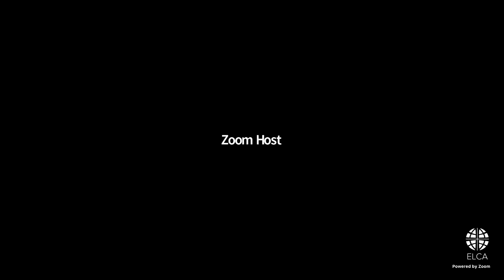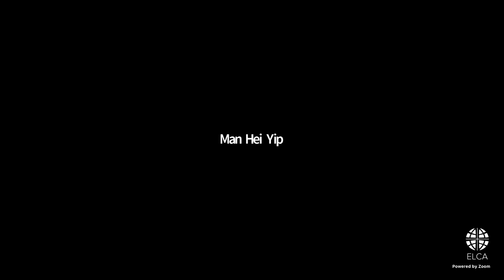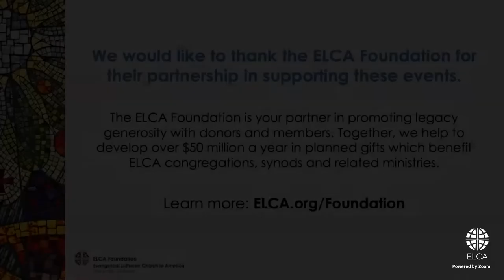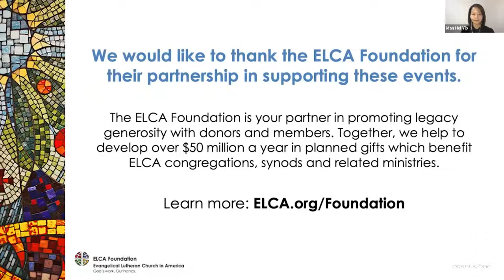CWA22 Bible Study | Sally Azar | July 17, 2022 3pm CT | ELCA Churchwide Assembly 2022